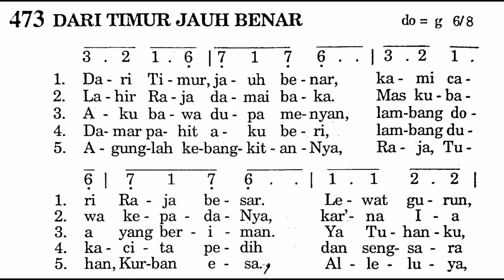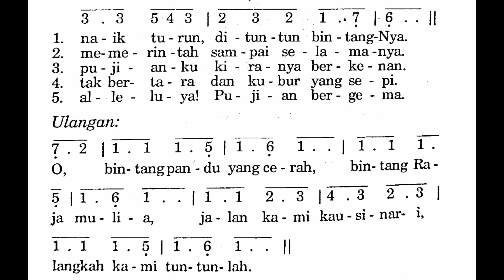[Lirik] DARI TIMUR JAUH BENAR - Puji Syukur No. 473 - Lagu Masa Natal